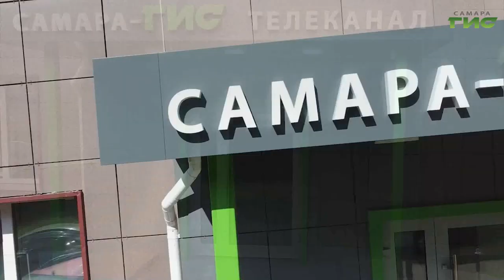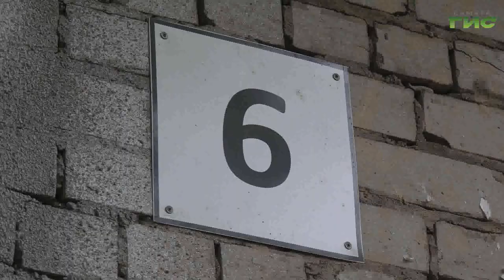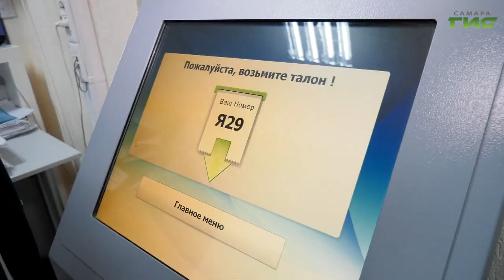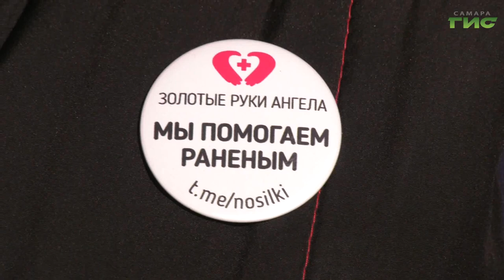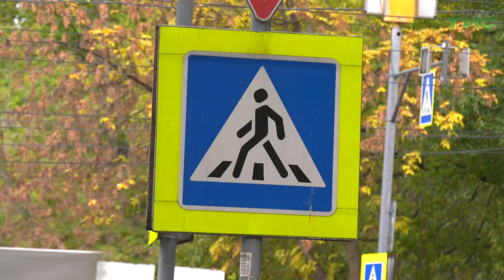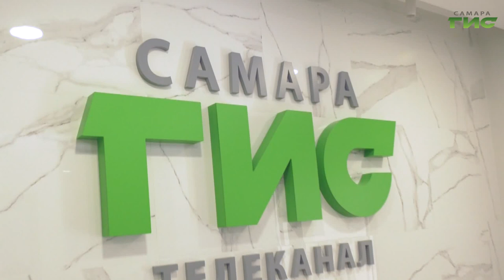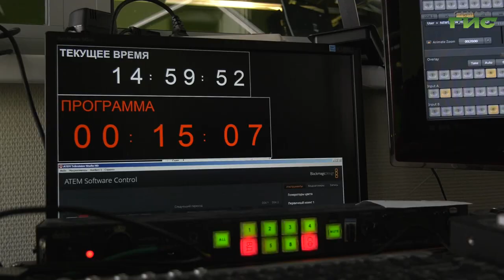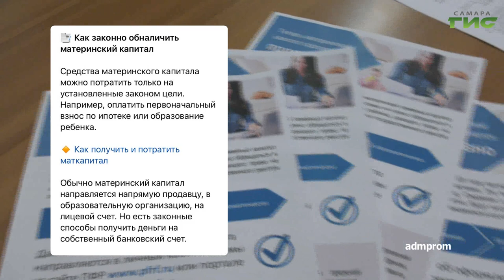"События" от 12.10.2022 (вечер)